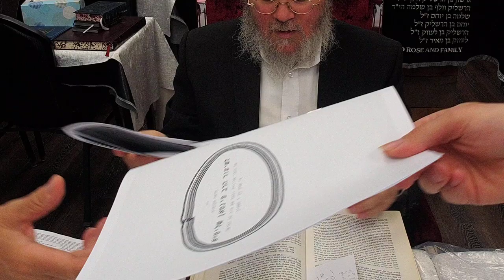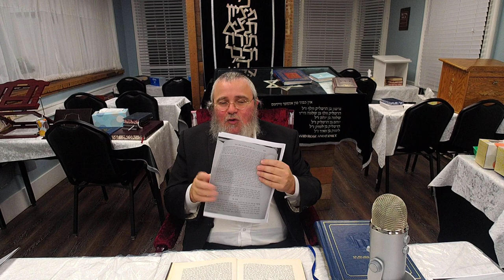Being Born vs Becoming a Tzaddik: Ibbur / Impregnation & The Spies. Shlach. Rav Pinson.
Teachings of the AriZal and Baal Shem Tov, given by Rav Pinson Shlit"a, Shlach shiur. 2022.
Advanced Shiur.